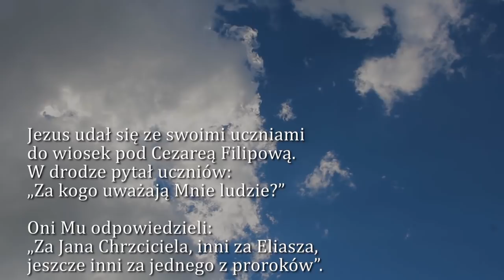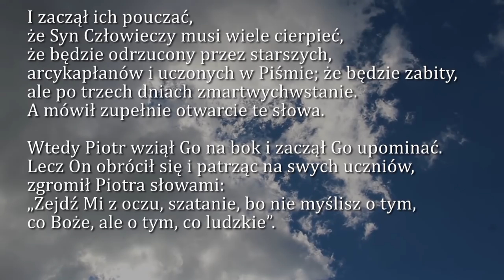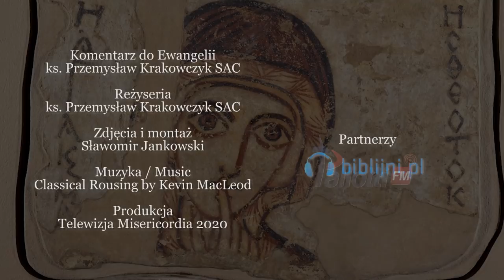Dobra Nowina na dziś | 20 lutego - Czwartek, VI tyg. zwykłego